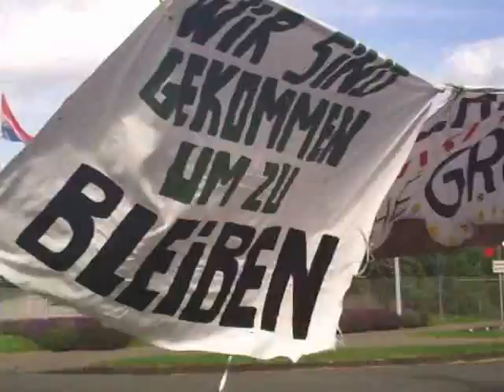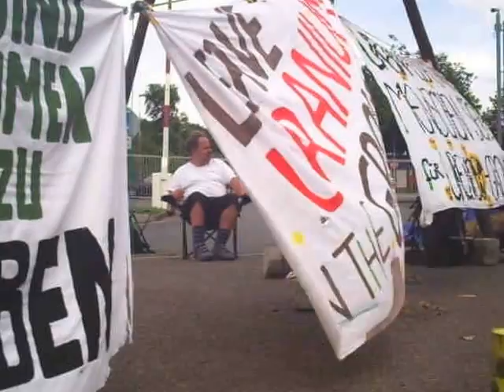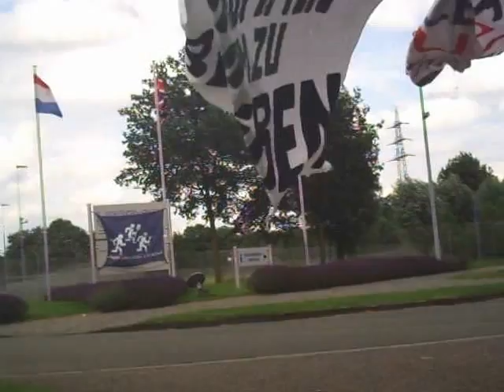Blockade Haupteingang Urenco 11 7 2016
Seit 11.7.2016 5 Uhr wird die einzige Urananreicherunganlage Deutschlands blockiert.